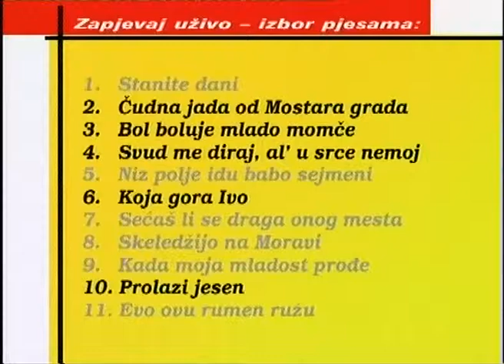Rasa Pavlovic - Bol boluje mlado momce - (Live) - Zapjevaj uzivo - (Renome 06.08.2009.)